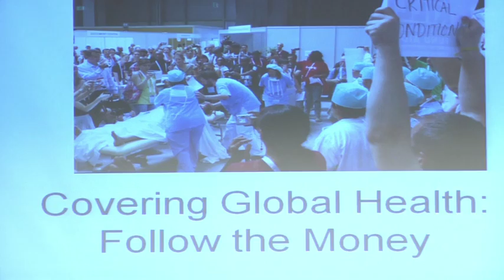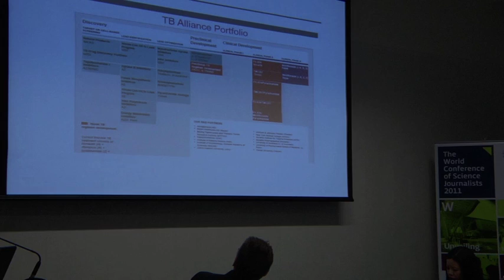WCSJ2011: Spotlight on Global Health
Even with the increasing investment in the area of global health, the media pay scant attention to the development that is taking place in this field. In this panel on "Spotlight on Global Health", the panelists discuss the problems, pitfalls and pleasures of covering global health.